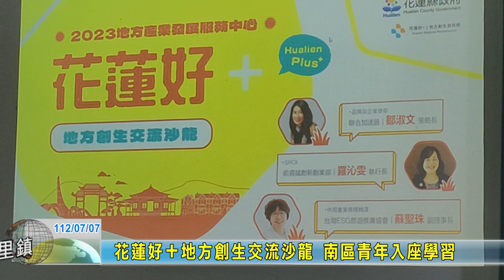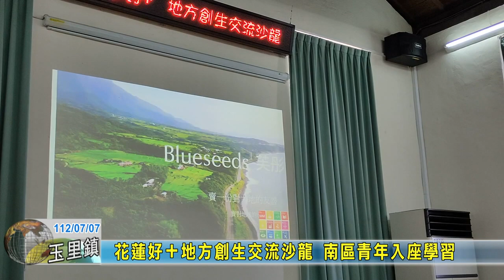20230707 04 花蓮好地方創生交流沙龍南區青年入座學習